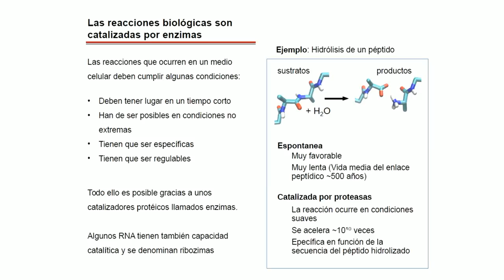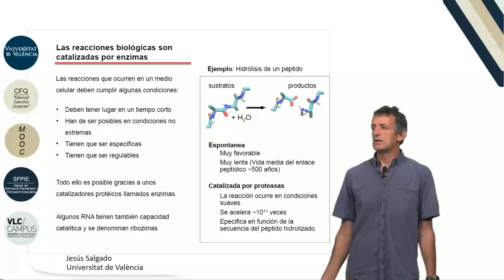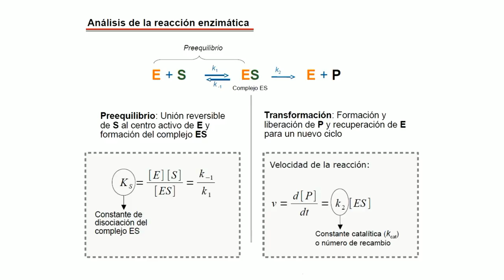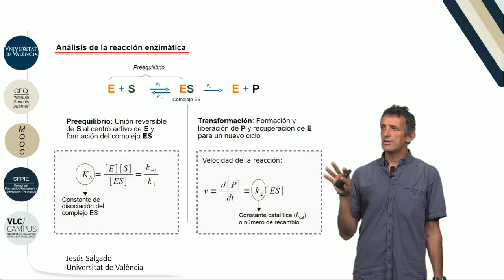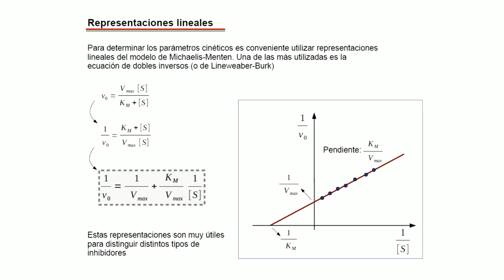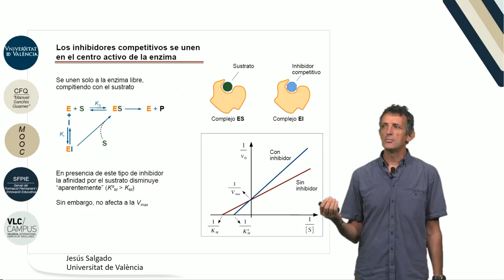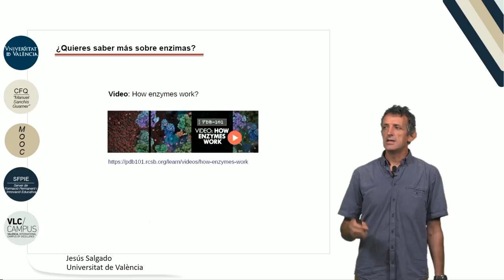1.8. Enzimas.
Autor: Salgado Benito, Jesús; Serie: MOOC Biología MolecularData: 2017Resum: Las enzimas son proteínas que catalizan reacciones biológicas de manera específica y en condiciones suaves. Unen a las moléculas que transforman en una parte de su estructura llamada centro activo y facilitan la formación del estado de transición. Las enzimas se estudian a través del modelo cuantitativo de Michaelis-Menten.Producció: Servei de Formació Permanent i Innovació Educativa